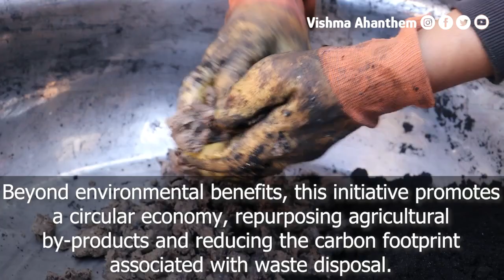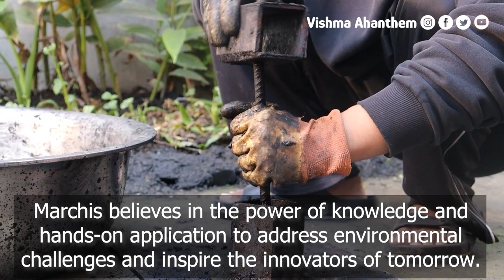Turning Rice Husks into Charcoal by Marchis Moirangthem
Meet Marchis Moirangthem, our innovative Science Educator from Ningthoukhong Leipung Bazar, Bishnupur. He's pioneering a greener future by turning rice husks into eco-friendly charcoal. Support the cause for a sustainable Manipur!